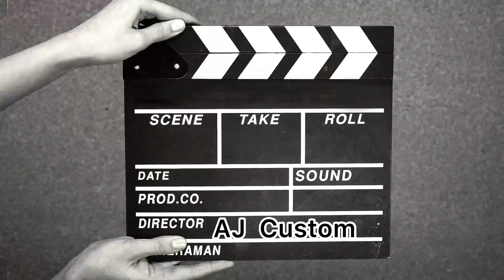Que Suspensión Es Mejor ??